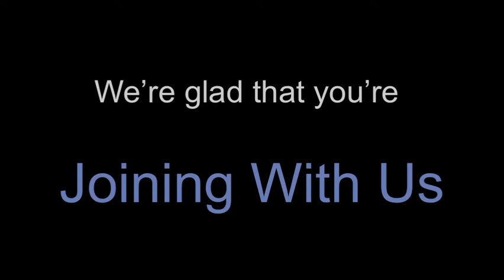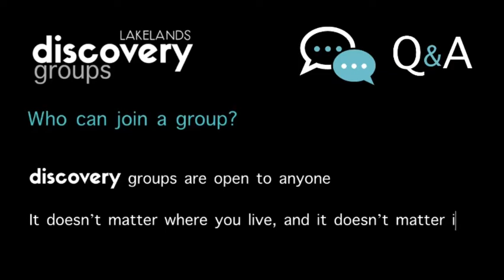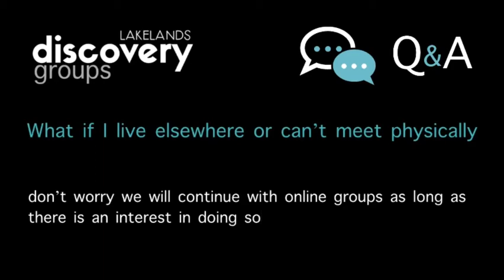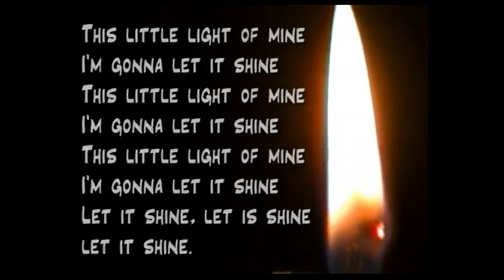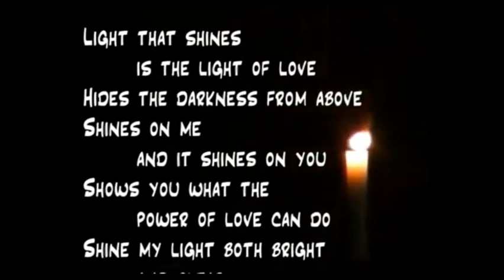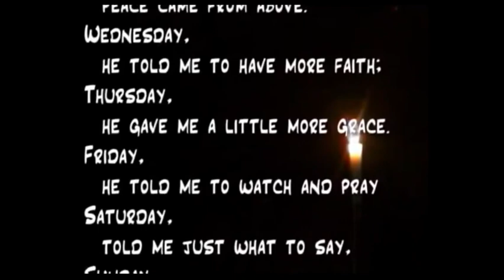Lakelands at Home - Sunday 24th January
Lakelands at Home - Sunday 24th January - Let Your Little Light Shine